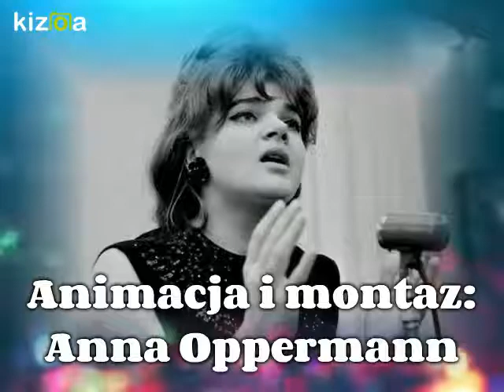VIOLETTA VILLAS - Jedno słowo matka